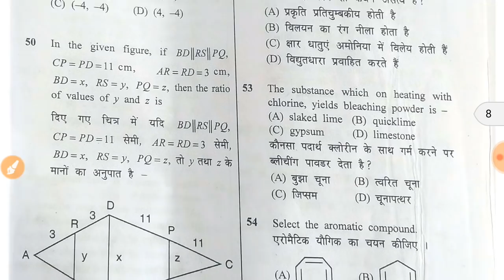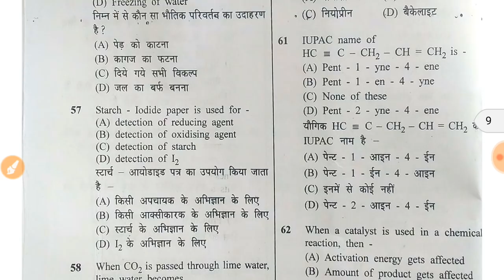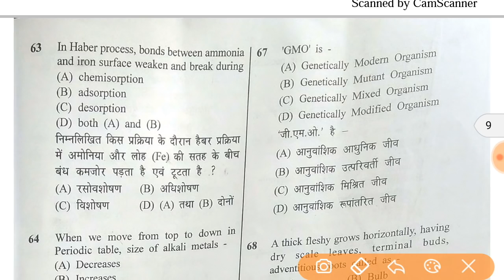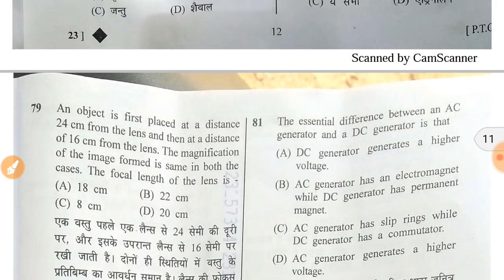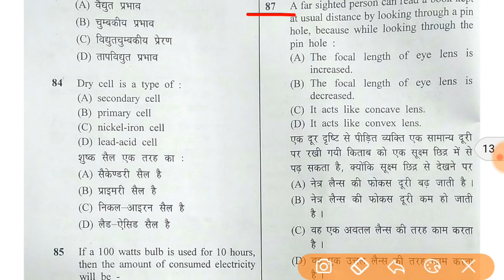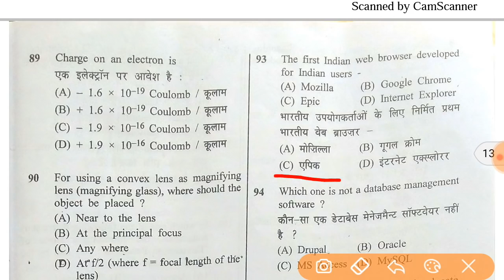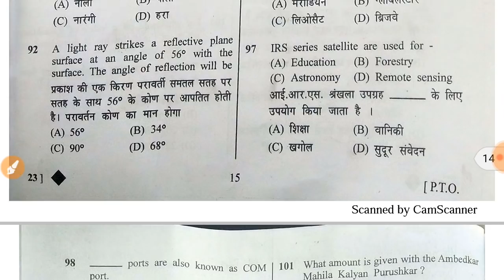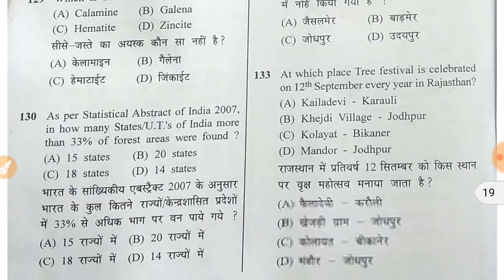12/8/2018 राजस्थान LDC परीक्षा उत्तर कुंजी //Science, raj gk,Maths,paper 1,paper 2 answer key pdf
rajasthan ldc 12 aug 2018 exam paper answer key download pdf